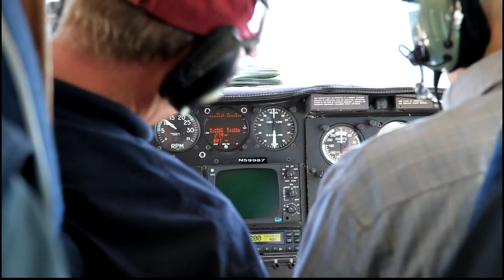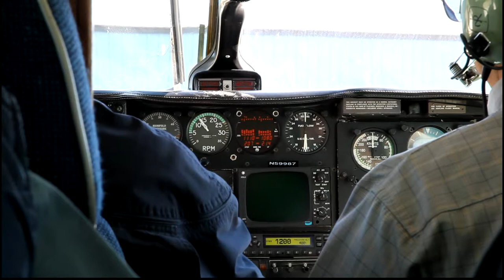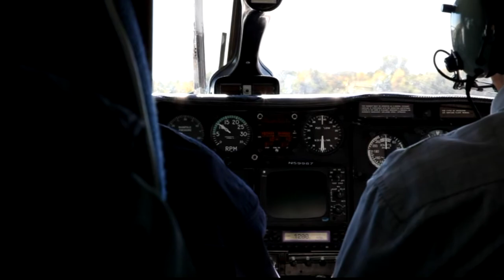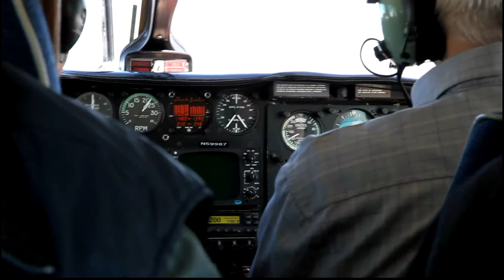Wings As Eagles Open House: October 1, 2011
Open house at the Wings as Eagles Hangar in Oshkosh, Wisconsin. We took a flight over High Cliff State Park and back around by the church and grounds on the return leg to the airport.

Video shot with a Canon EOS 5D Mark II DSLR camera.